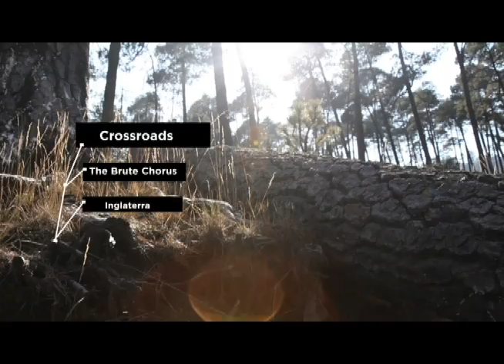WARPtv Temporada 3 - Teaser Episodio 05